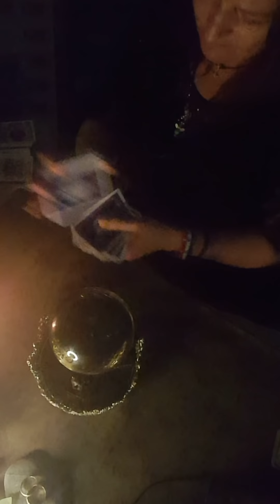🔮🔮Blick in die Kristallkugel 🔮🔮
Kartendecks..mit Lizenz zur öffentlichen Nutzung, energetisierte Schutzengel, Geschenkartikel, alle selbst gestaltet  u. v. mehr erhältlich bei